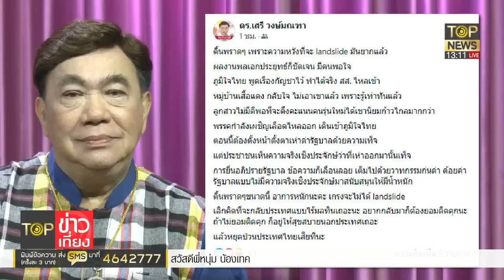โทนี่ อัลไซเมอร์เคยปั่นหัวสาวกขุดบิทคอยน์เจ๊งวันนี้พลิกลิ้นแนะเก็บเงินสด | TOP ข่าวเที่ยง | TOP NEWS